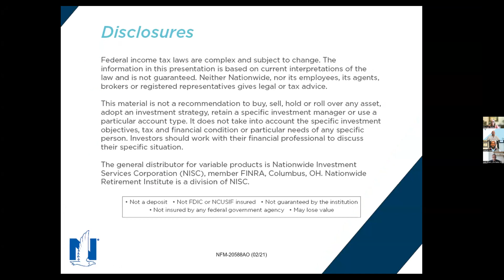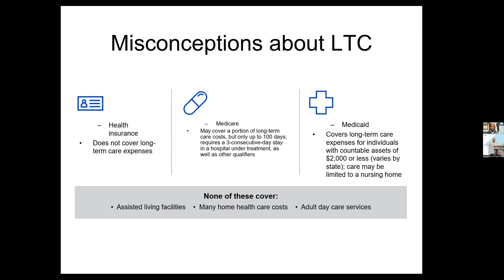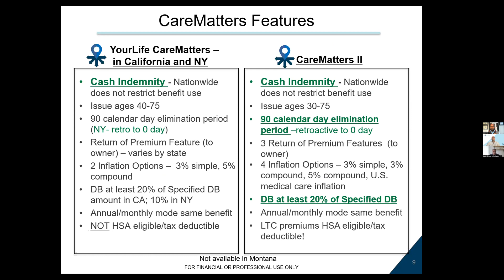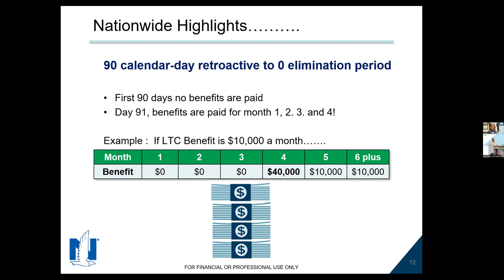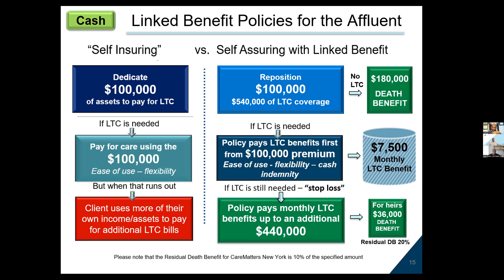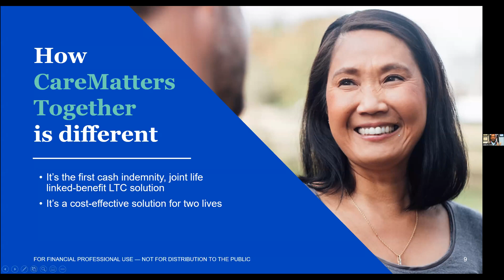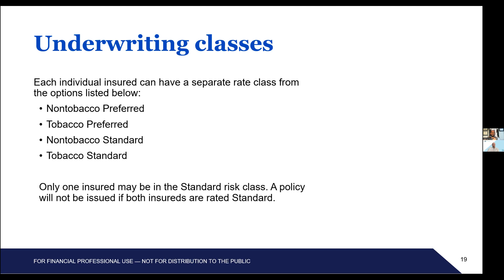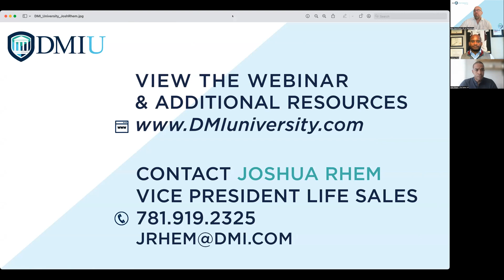Finding the Right Fit with LTC & Nationwide Webinar Jul 26 2023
Get Asset-based LTC Insights in DMI’s “Finding the Right Fit with LTC” Webinar. 70% of clients over 65 will need LTC in their lifetime. Show them an option that gives flexibility, choice, & guarantees, whether they ever need care or not.Learn why LTC coverage might be the best option for funding care & solutions that offer:• A linked-benefit policy• Cash indemnity benefits provide flexibility• Protection from Inflation• No “use it or lose it” — even if benefits are never used• LiquidityContact Josh Rhem, VP Life Sales, 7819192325 DMI's Upcoming Webinars the DMI Video Library Sale Podcast DMI Blog DMI on:LinkedIn